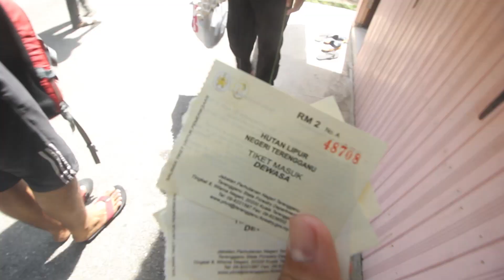VLOG #6 : Trip ke Lata Tembakah Terengganu